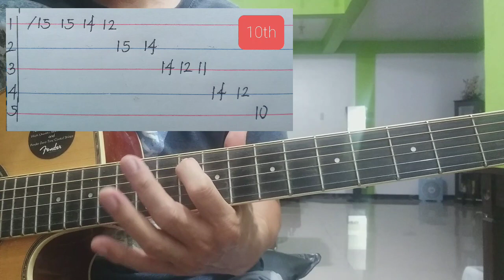Papa Cologne - Parokya ni Edgar (Beginners Guitar Lesson + Solo with TABS)